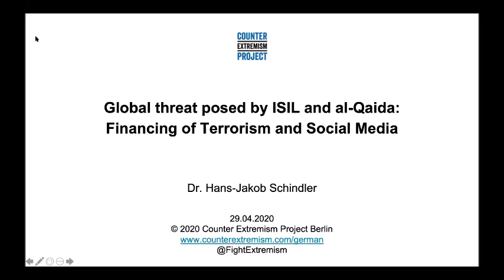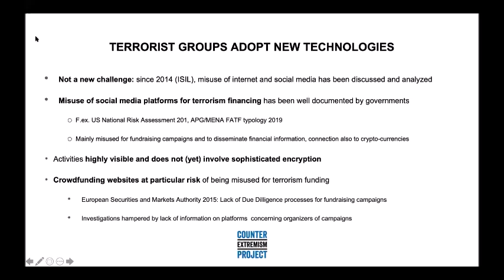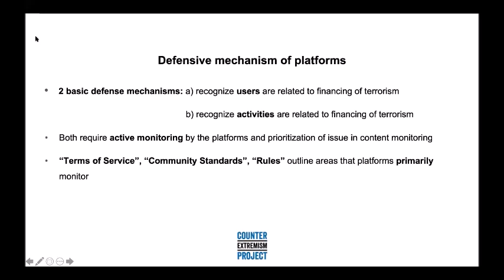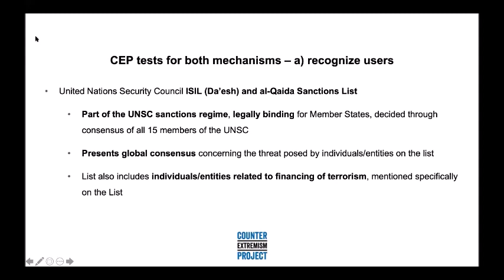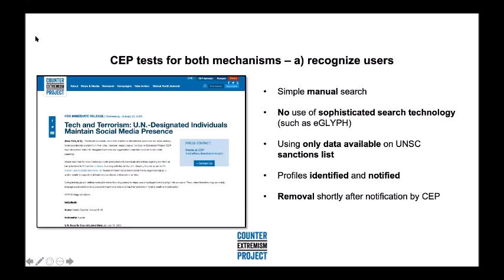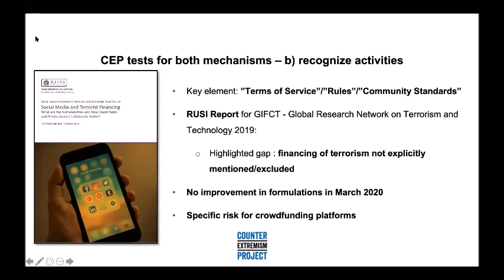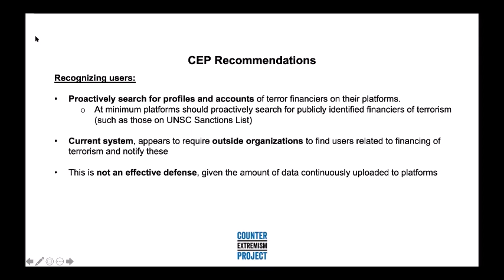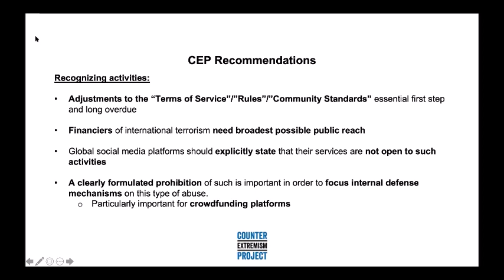CEP Webinar: “Current global threat posed by ISIS and al-Qaeda" – Dr. Hans-Jakob Schindler (CEP)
The global networks of ISIS and al-Qaeda continue to operate, plan, and execute attacks during the ongoing coronavirus crisis. The arrest of an ISIS-linked cell in Germany on April 15, 2020 is a reminder of that reality. The suspects were also reportedly involved in raising funds for their planned attacks, demonstrating that terror financing activities remain ongoing despite the economic slowdown.

On April 29, 2020, CEP was honored to engage with two of the leading global specialists on this issue:
Ambassador Edmund Fitton-Brown, the coordinator of the ISIL, al-Qaida and Taliban Monitoring Team of the United Nations Security Council, delivered the keynote address.

Jacqueline Shire, the counterterrorism financing expert of the Monitoring Team, also provided a briefing on her area of special focus.

Moreover, CEP senior director Dr. Hans-Jakob Schindler presented the latest CEP policy paper “Financing of Terrorism and Social Media Platforms”. The paper is based on recent CEP research concerning the major defensive mechanisms social media platforms can employ against the misuse of their services. It highlights two of the major challenges social media companies continue to face as terror organizations seek to misuse these platforms to finance their activities.